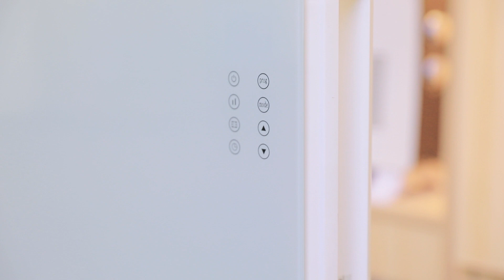Room space warming glass panel heater manufacturer China,CE/ETL approved.